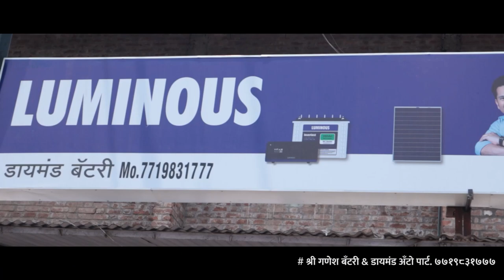२०२१ मधील खरसुंडीची यात्रा अशी झाली पहा...